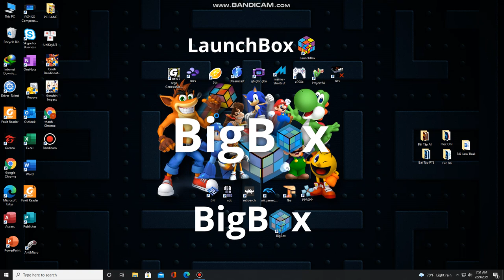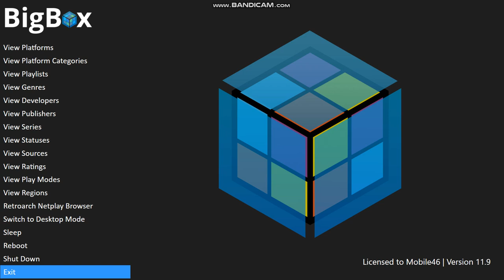( Arcade ) Ninja Baseball Bat Man Walkthrough PC. PART 1